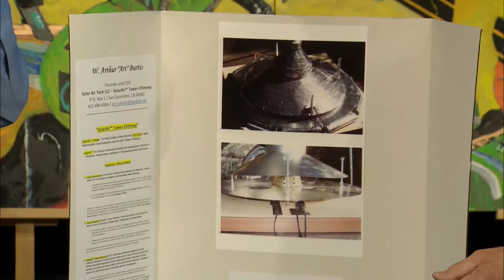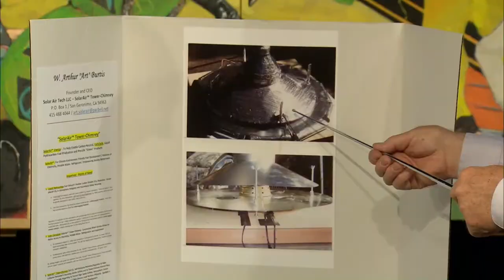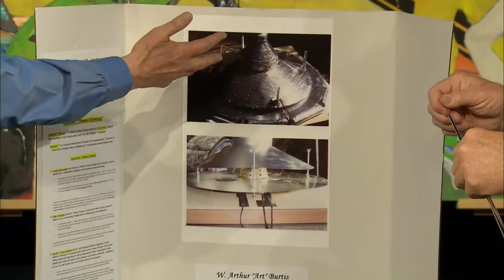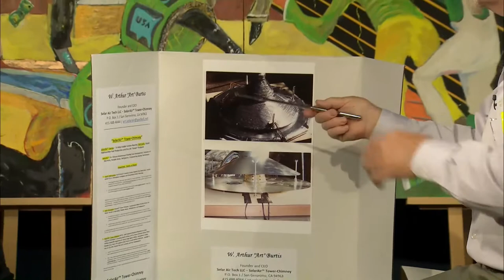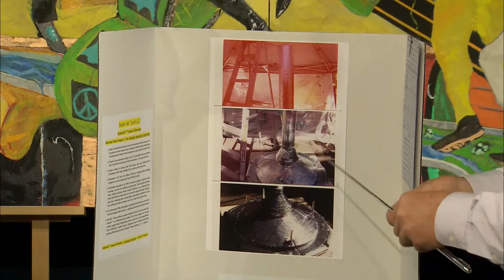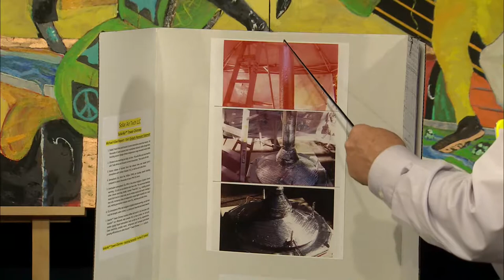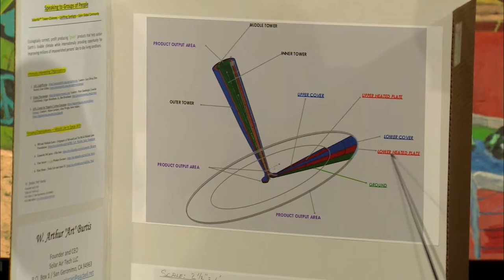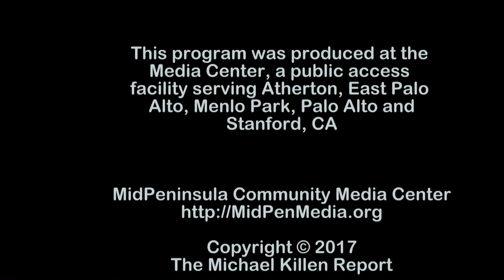The Killen Report - Mining the Sky for Diesel, Gasoline and Jet Fuel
This TV show helps investors deepen their understanding of the opportunity to remove carbon dioxide in the air and to make fuel that we can use, instead of digging holes in the earth and ocean to obtain those fuels. Interview with Art Burtis.